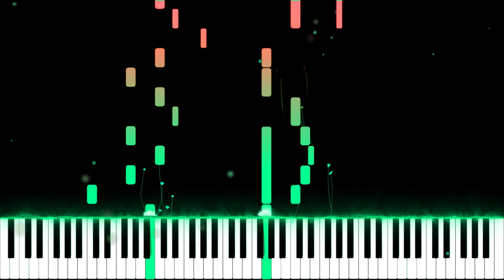Camilla Cabello ft DaBaby - My Oh My (Piano Cover Tutorial)